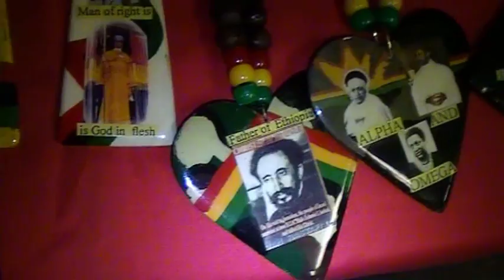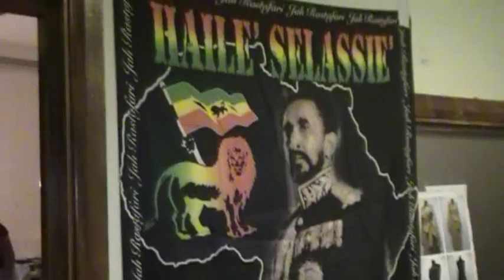GODLY WOMAN REUBENGVC 2009 10 14